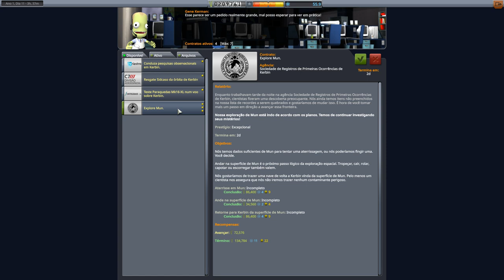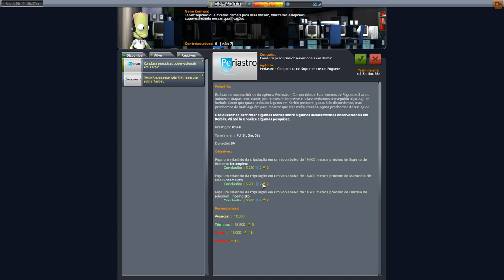Uma passadinha em Minmus atrás de ciência. KSP 1.7 Very Hard T02EP09